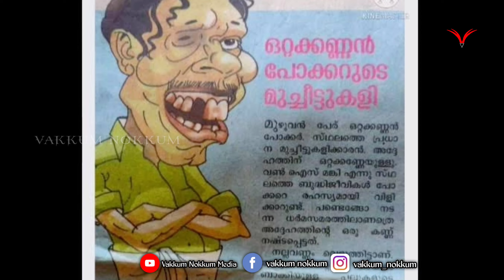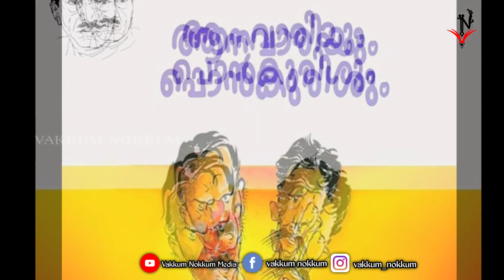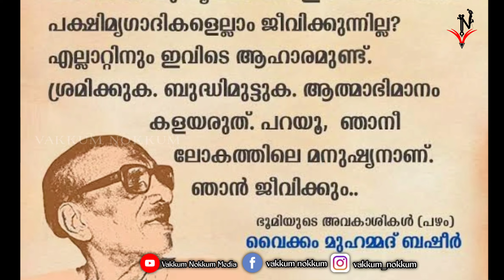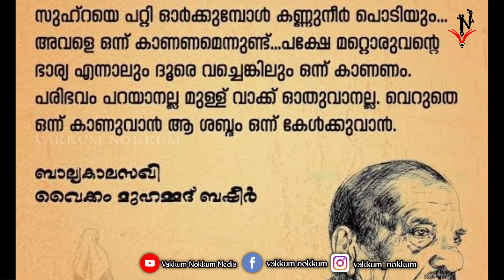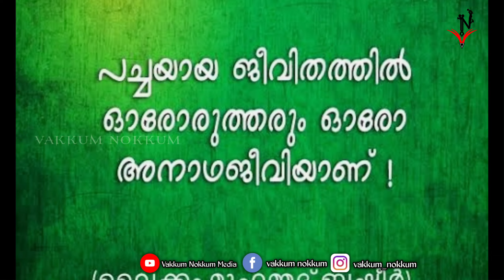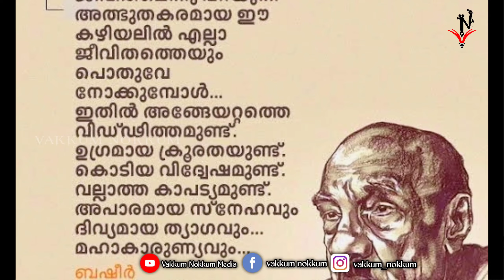മണ്ടൻ മുത്തപ്പയും സൈനബയും പിന്നെ ഒറ്റക്കണ്ണൻ പോക്കരും | ബഷീർ ദിനം | മുച്ചീട്ട് കളിക്കാരന്റെ മകൾ 👌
മലയാളത്തിന്റെയും മലയാളിയുടെയും അഭിമാനമായി വിശ്വസാഹിത്യത്തോളം ഉയർന്ന സാഹിത്യ സുൽത്താൻ വൈക്കം മുഹമ്മദ് ബഷീറിന്റെ ഏറെ രസകരവും ചിന്തോദ്ദീപകവുമായ മുച്ചീട്ട് കളിക്കാരന്റെ മകൾ എന്ന കഥയാണ് ഈ വീഡിയോ.

ᏝᎥᏦᏋ ᏗᏁᎴ ᏕᏂᏗᏒᏋ 𐐆ᏂᏋ ᏉᎥᎴᏋᎧ. 👍